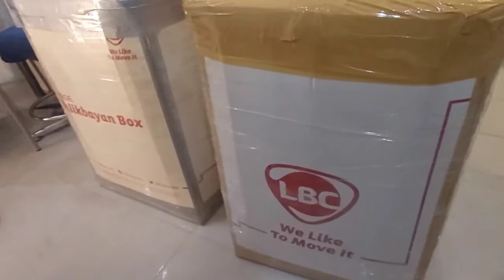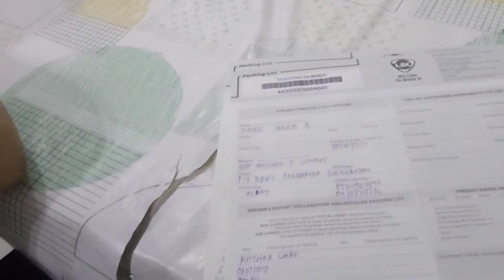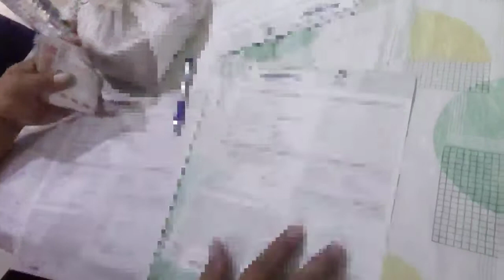LBC CARGO | BICOLANANG SUTIL